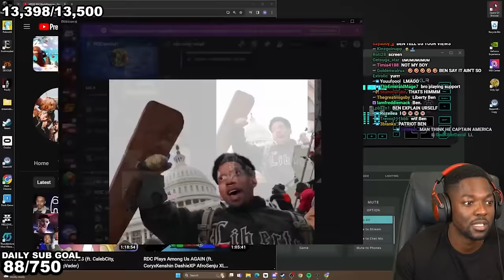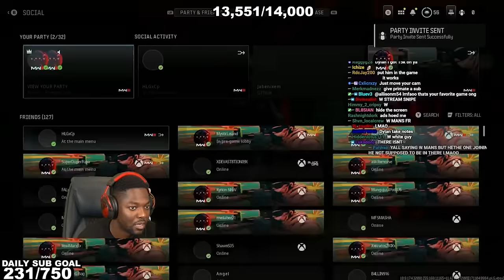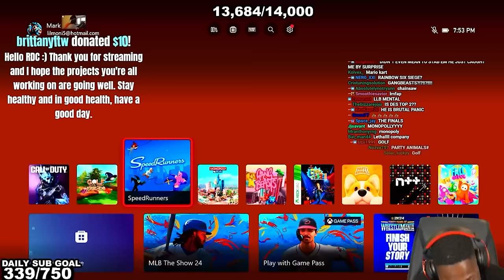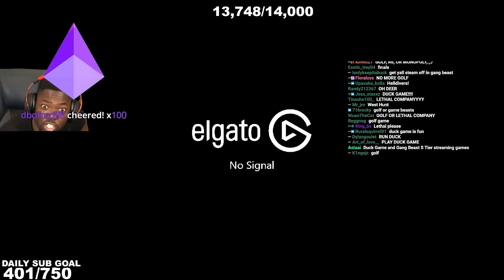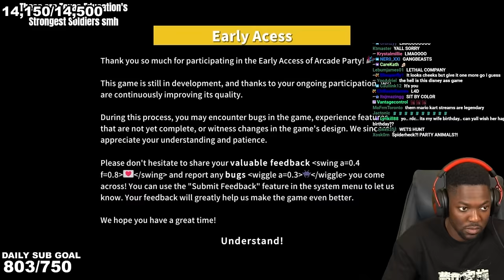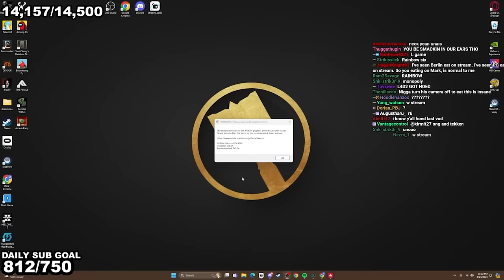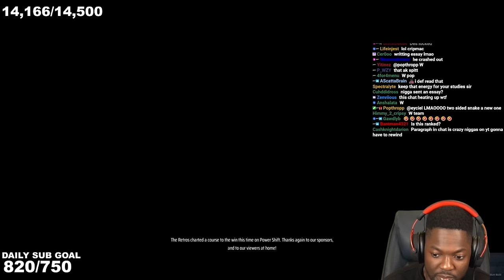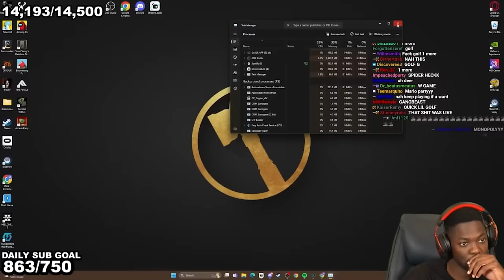Dylan Caught in 4k, MW3, The Finals & Trying New Games | RDC Full Stream (3/24/24)